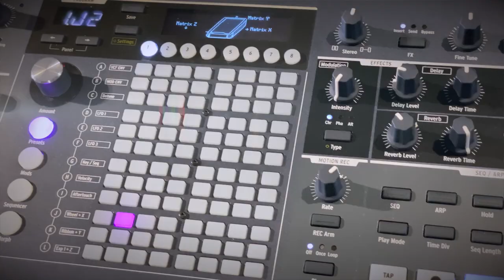Découvrez des patchs du POLYBRUTE créés par le sound designer Michael Geyre ! (vidéo La Boite Noire)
Nous sommes allez à la rencontre du designer sonore Michael Geyre. Il nous parle du tout nouveau synthétiseur analogique polyphonique d'Arturia, le POLYBRUTE !